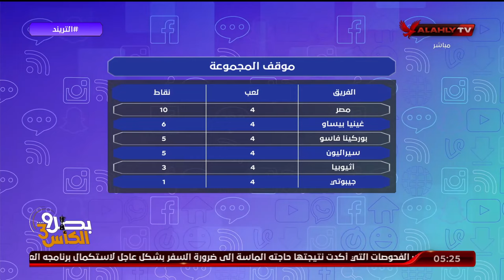اسامة عرابى: منتخب مصر حقق الهدف بنسبة كبيرة للوصول لكأس العالم ولكن